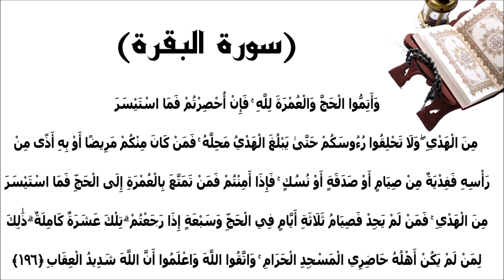سورة البقرة الاية 196